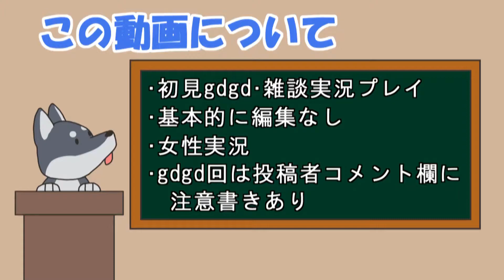【女性実況】#202 My Time At Portia をマイペースに実況プレイ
My Time At Portia 再生リスト